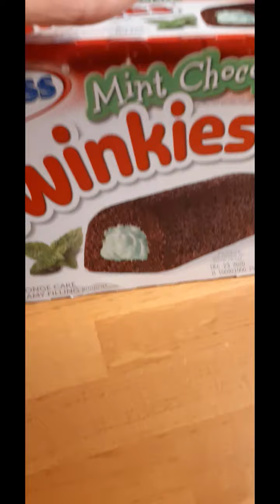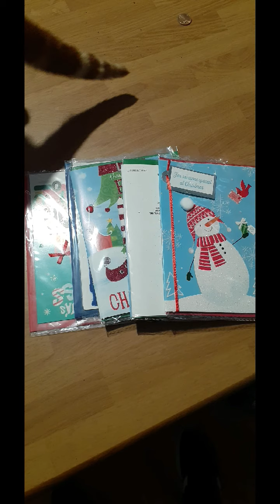Almost Live with Jason Funny vlog